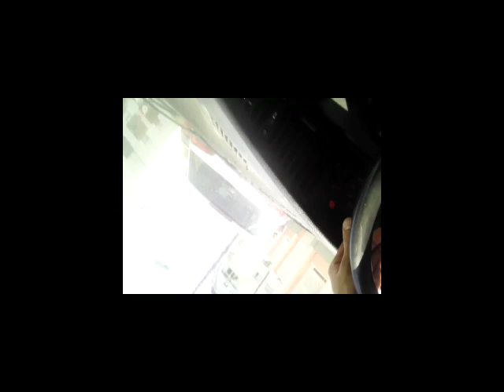Perturbação do Sossego Alheio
Reflexão
Perturbar os outros?
Deixa eu lhe perturbar também!

Art. 42 da Lei das Contravencoes Penais - Decreto Lei 3688/41